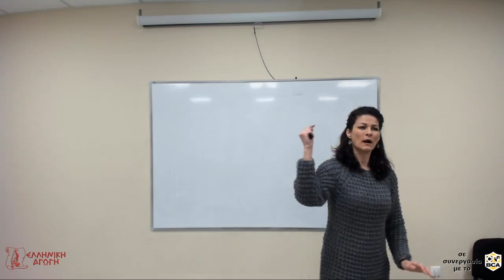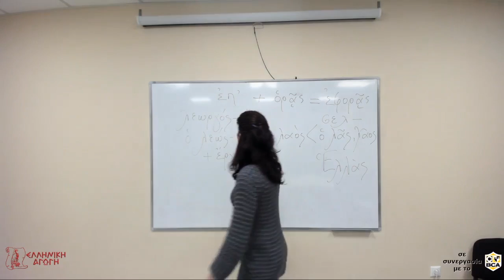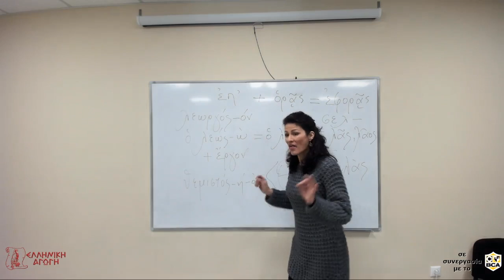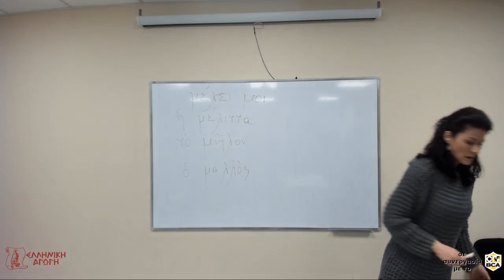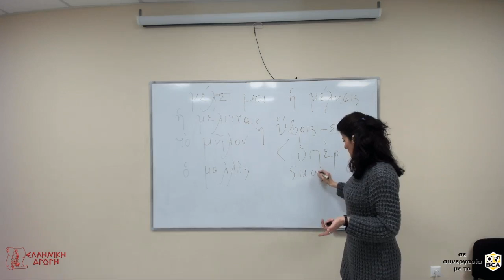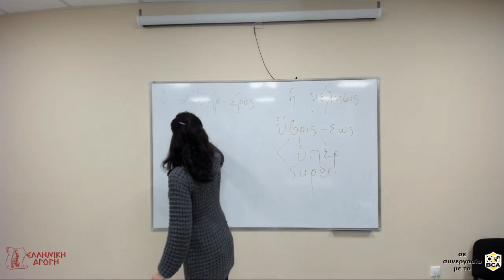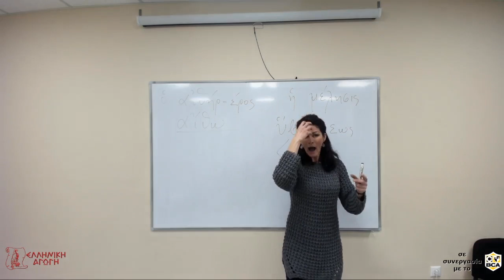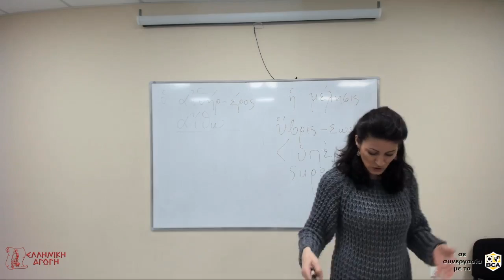Μαθήματα Αρχαίων Ελληνικών: ΤΙ ΘΕΟΣ; Ο,ΤΙ ΤΟ ΠΑΝ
Στο απόσπασμα αυτό συνεχίζουμε την μελέτη χωρίων από τα αρχαία κείμενα, τα οποία μας δείχνουν ότι στην αρχαία Ελλάδα υπήρχαν και μονοθεϊστικές αντιλήψεις, ορισμένες από τις οποίες, μάλιστα έχουν αρκετές ομοιότητες με τον χριστιανισμό.

Για παράδειγμα, ο λυρικός ποιητής Αρχίλοχος έγραφε για τον Δία ότι είναι ο κύριος του ουρανού, ο οποίος βλέπει από ψηλά τα έργα των ανθρώπων («Ὦ Ζεῦ, Πάτερ Ζεῦ, σοῦ μὲν οὐρανοῦ κράτος, σύ δ’ ἔργ’ ἐπ’ ἀνθρώπων ὁρᾷς…»).

Επίσης, ο τραγικός ποιητής Αισχύλος έγραφε ότι ο Ζεύς είναι η γη, ο Ζεύς είναι ο Ζεύς είναι τα πάντα, ενώ ο λυρικός ποιητής Πίνδαρος έλεγε: «τί θεός; ὅ,τι τὸ πᾶν».

Αρχαία Ελληνικά, Α' έτος ενηλίκων κάθε Παρασκευή στις 18:30 με την Ευμορφία Καπόλου. Μαθαίνοντας Αρχαία Ελληνικά, διαβάζουμε τα κείμενα και συλλέγουμε χρήσιμες πληροφορίες για την Ιστορία και τον Πολιτισμό μας.

Τα μαθήματα είναι διαθέσιμα και μέσω διαδικτύου στους εγγεγραμμένους μαθητές για την εξ'αποστάσεως παρακολούθησή τους.

ΕΛΛΗΝΙΚΗ ΑΓΩΓΗ
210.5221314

Ellinikiagogi.gr